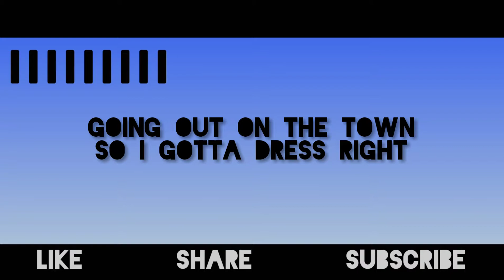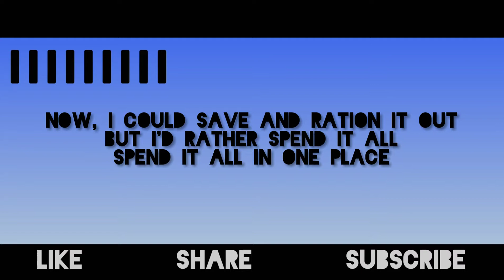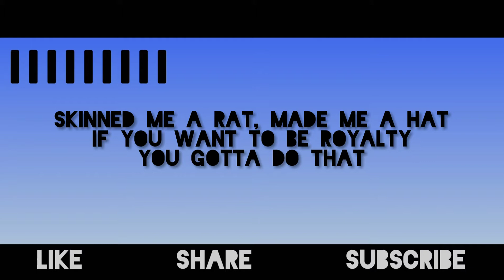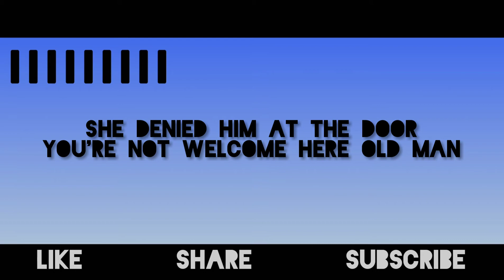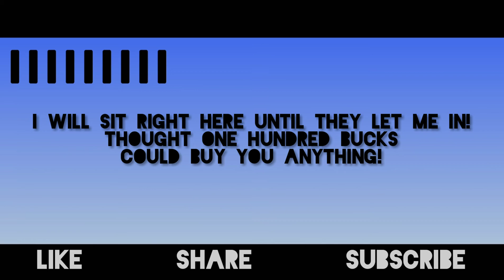Town Hall - Rockefeller ( ft. Phoebe Ryan ) [ Lyrics ]